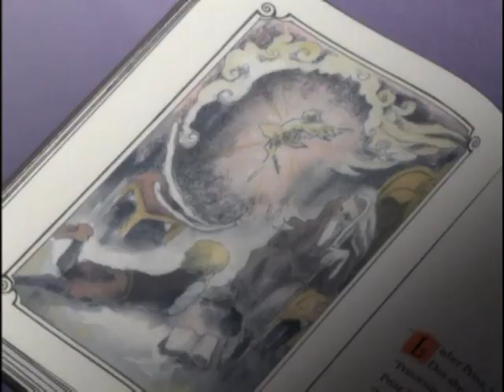[Princess Tutu] English Dub Outtakes 1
Let Fakir say bitch!